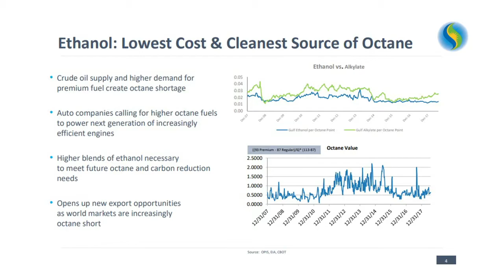Ethanol Producer Magazine's Top News - Week of 8.20.18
Ethanol Producer Magazine’s Top News for the week of 8.20.18 covers the most critical information and in-depth storylines within the ethanol industry. Each week, Ethanol Producer Magazine’s Top News will highlight compelling profiles, insightful news and engaging commentary on plant optimization, research, science, technology, equipment, environmental health and safety, compliance, marketing, policy and industry events. Ethanol Producer Magazine’s Top News is always in tune with the most important ethanol stories of the week and is produced as a short comprehensive video.